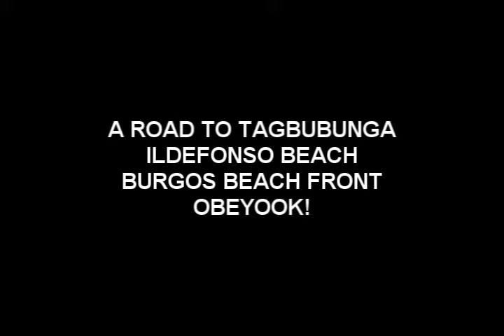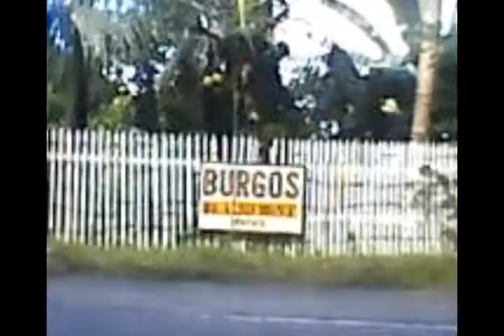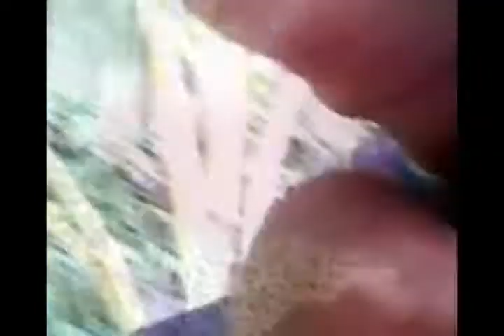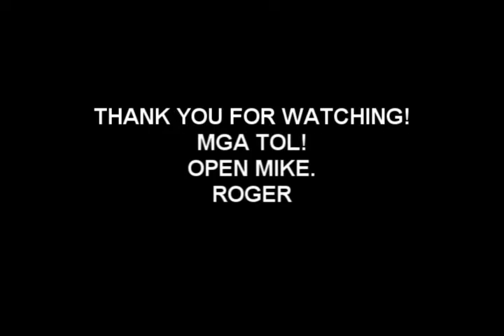RogelioB ondovlog- A ROAD TO BRGY. TAGBUBUNGA, VILLABA LEYTE- BURGOS BEACHFRONT